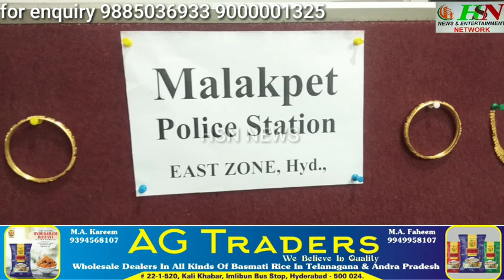MALAKPET POLICE ARRESTED ONE INTER STATE HOUSE BURGLAR OFFENDER AND RECOVERED 85 GRMS GOLD ORNAMENTS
MALAKPET POLICE ARRESTED ONE INTER STATE HOUSE BURGLAR OFFENDER AND RECOVERED 85 GRMS GOLD ORNAMENTS AND 2.5 LAKHS.